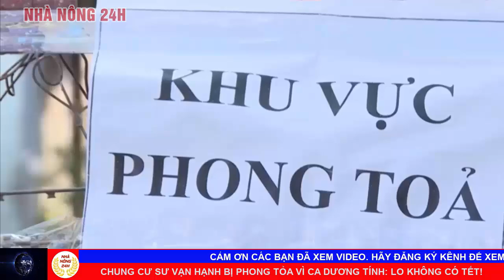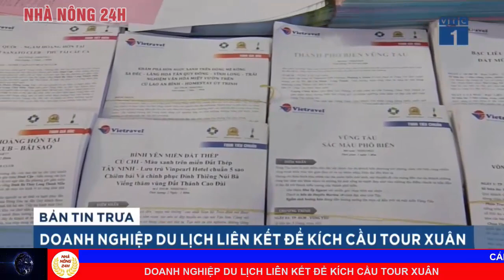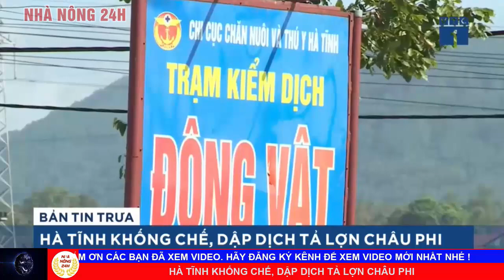Tin tức 24h mới nhất hôm nay 29/12: Thủ tướng yêu cầu thần tốc truy vết người tiếp xúc với BN 1440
1 Thủ tướng yêu cầu thần tốc truy vết người tiếp xúc bệnh nhân 1440
2 Nhiều địa phương mới nổi truyền cảm hứng cho tăng trưởng
3 Doanh nghiệp du lịch liên kết để kích cầu tour xuân
4 Ngành lúa gạo lập đỉnh cao nhất sau 9 năm
5 Hà tĩnh khống chế, dập dịch tả lợn châu phi
6 Biên hòa universe complex hâm nóng thị trường bđs cuối năm
7 Đất quốc phòng bị lấn chiếm, chống lấn: bộ quốc phòng nói gì?
8 TP HCM: tuyến metro số 1 đạt 81% khối lượng
9 Chiêu trò che biển số tránh phạt nguội